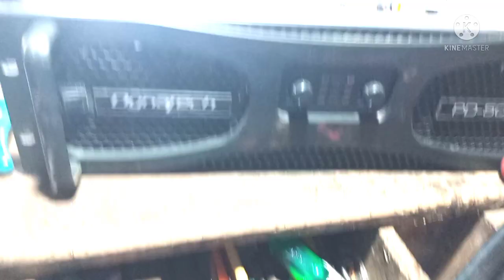Dynatech PD 5000 Amplifier repair Dynatech Amplifier power transformer problem